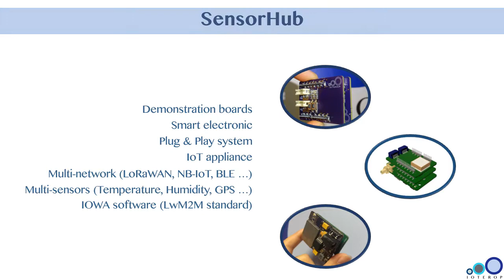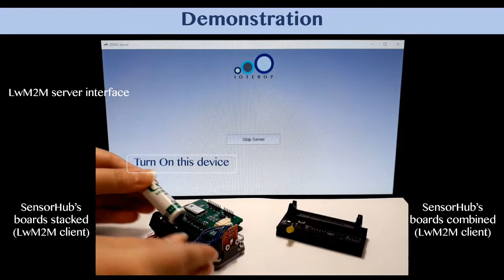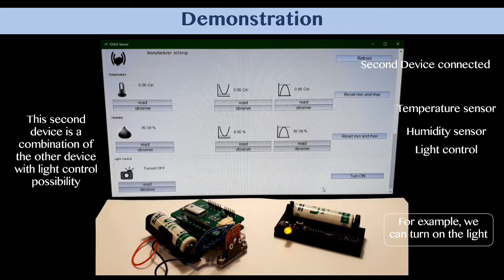SensorHub BLE network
SensorHub is a smart, open, Plug & Play (PnP), IoT appliance, based on IoTerop’s IOWA and LwM2M, designed to support a nearly limitless range of sensors and actuators. It can last over 10 years on battery and supports over-the-air device management and firmware updates (FOTA) on IoT networks such as cellular, wired or radio: LoRaWAN, NB-IoT, BLE and LTE-M…